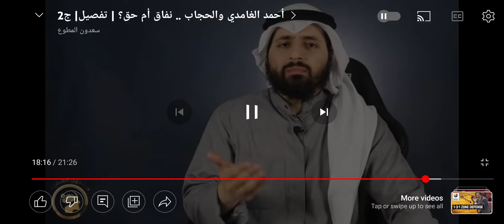في معنى قوله تعالى: ذلك أدنى أن يعرفن فلا يؤذين | الحجاب والعفة في الإسلام